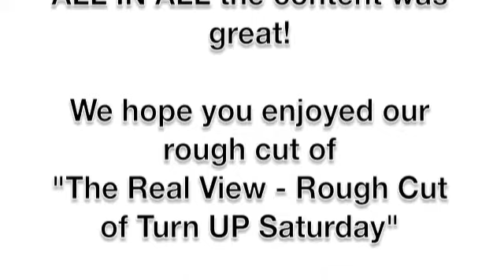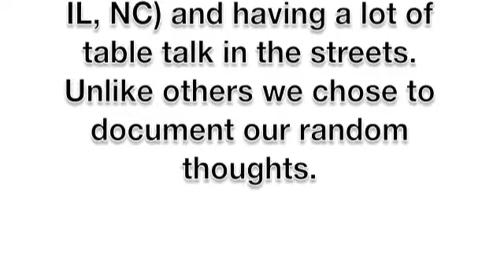The Real View - Rought Cut of Turn UP Saturday 2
The Real View - Rought Cut of Turn UP Saturday 1